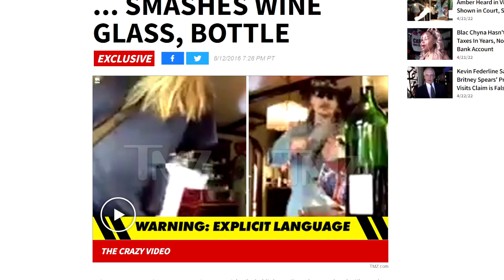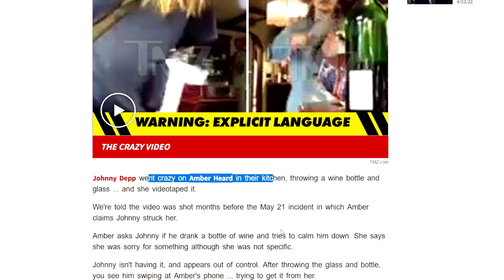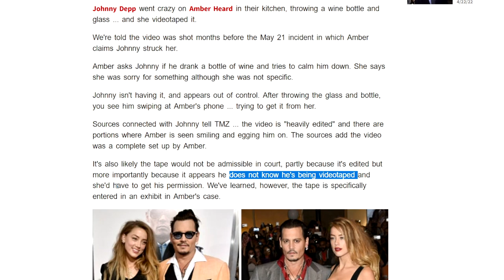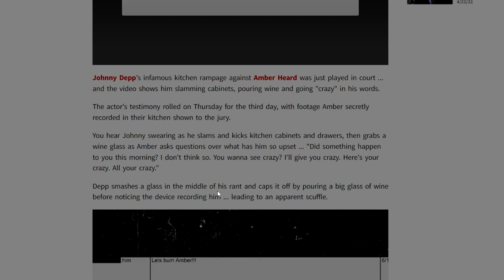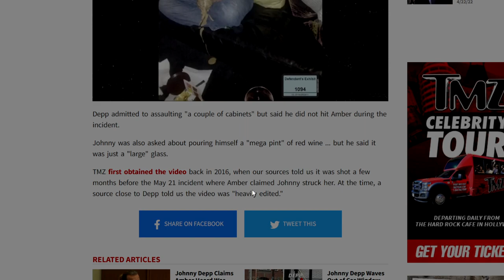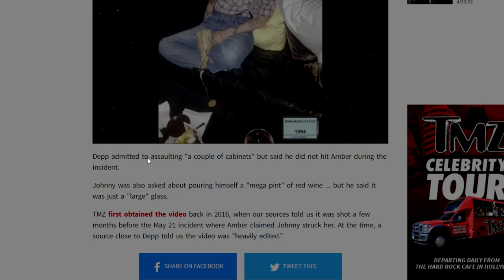Amber Heard EXPOSED Selling Johnny Depp Video Tapes - She Sinks SO LOW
Nate H
CALNE
SN11 7BE